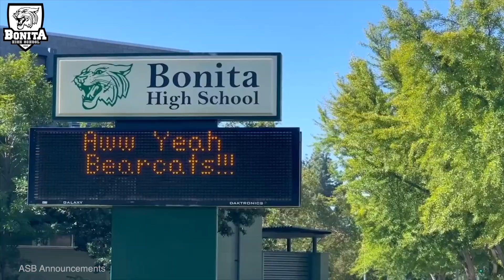Bonita High School - Announcements - November 10, 2022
Bonita ASB Instagram: @bonita_asb
Bonita ASB Twitter: @bonita_asb
Mr. Ritchie's Twitter: @BHSBearcats1
Athletics Instagram: @bearcatathletics
Athletics Twitter: @bonitabearcats